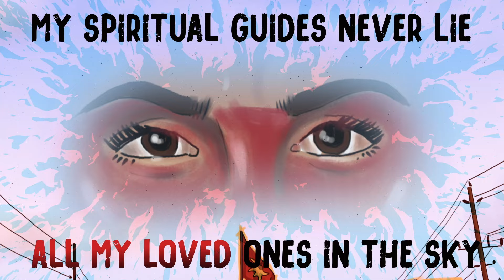DJ Shub - War Club feat. Snotty Nose Rez Kids (Official Video)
Lyrics by: Darren Metz, Quinton Nyce

Video by Lyricvids.com
DIRECTOR - Anthony Craparotta
ILLUSTRATOR - Jimmi Vandelay
EDITOR / ANIMATOR - Jess Robert

This project is funded in part by FACTOR, the Government of Canada. Ce projet est financé en partie par FACTOR, le gouvernement du Canada.